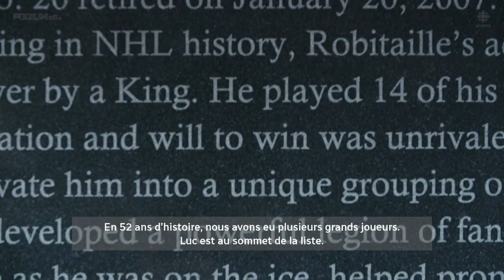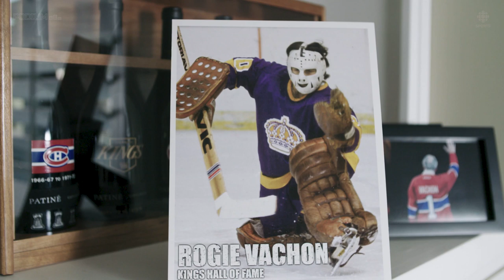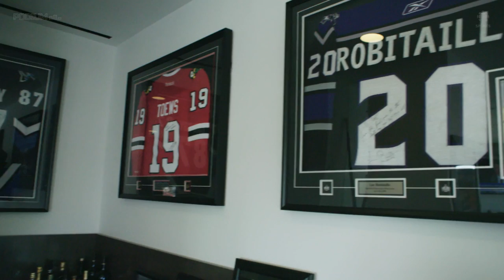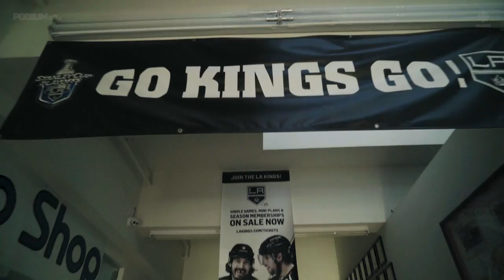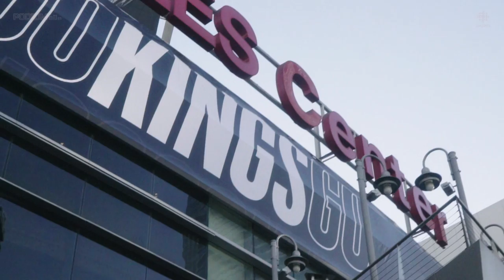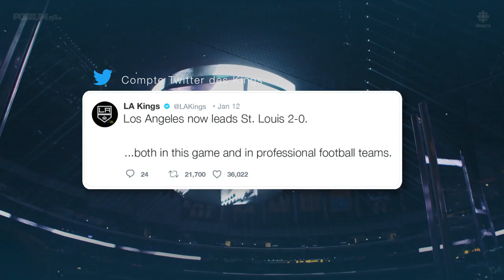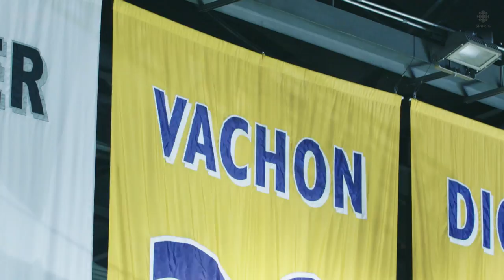Luc Robitaille, le roi des Kings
Il a été une idole sur la glace avec ses 1394 points en 19 saisons, principalement avec les Kings de Los Angeles. Il est maintenant le président de l'équipe. Bienvenue dans le monde de Luc Robitaille.